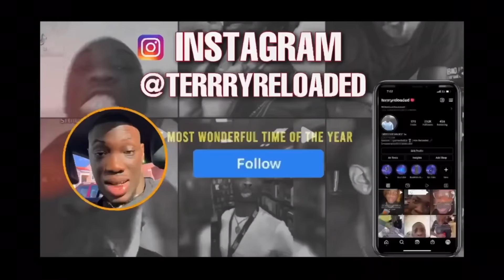Tabina did @benetnicolee makeup *BAD IDEA*